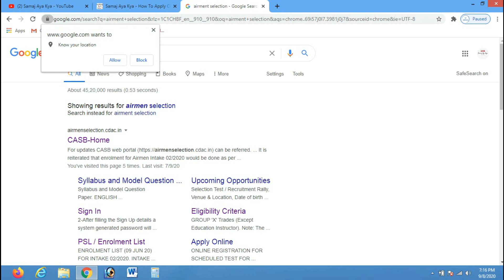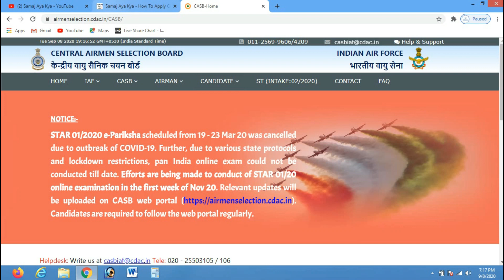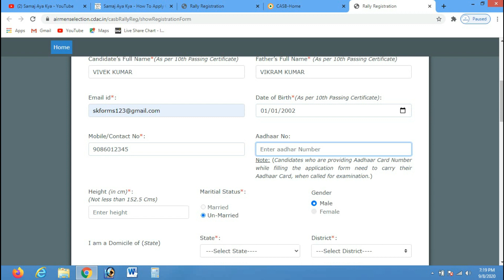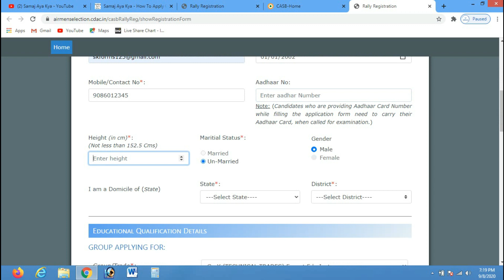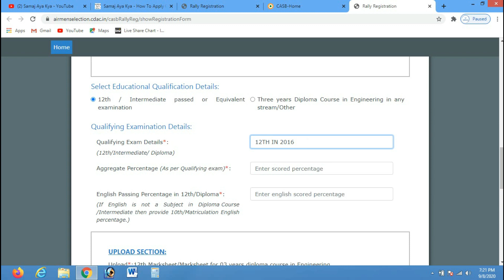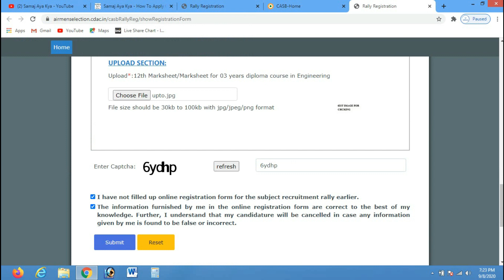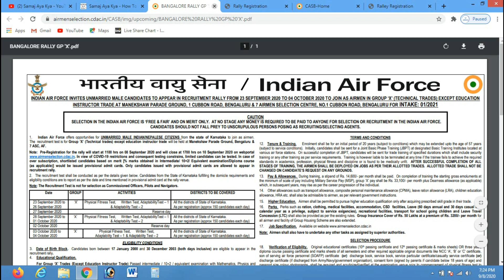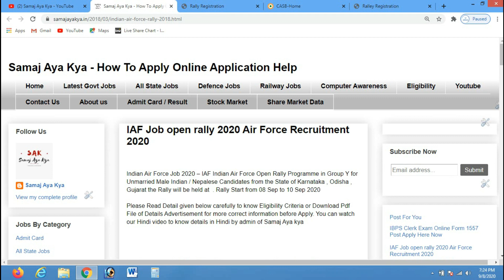How to Apply Online IAF Online Registration Form 2020-21, IAF Online Application Form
Indian Air Force Registration 2020-21 Open Rally 2020 ,How to Apply Online IAF Online Registration Form 2020-21 IAF Online Application Form Direct Apply